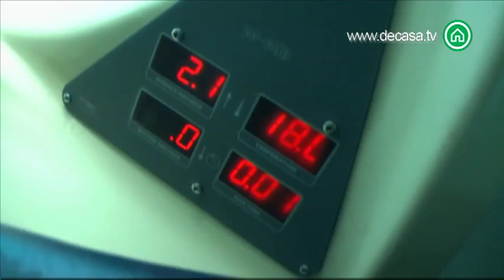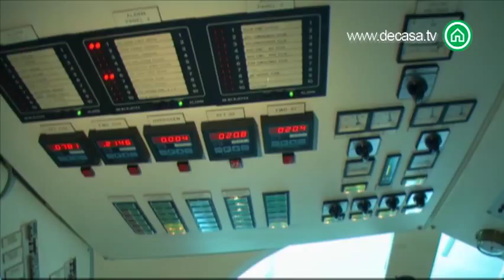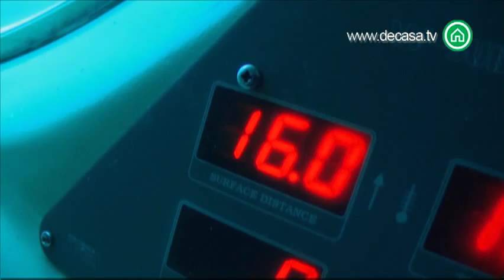Pequeños grandes lujos Dar un paseo en submarino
En este programa te demostramos que no hace falta un gran presupuesto para darte un capricho especial. Un capricho, una ilusión, una aventura... Los protagonistas de este programa verán como todo eso se hace realidad y nosotros seremos los artífices de ese sueño.
Acompañando a nuestras protagonistas descubrimos un extenso catalogo de experiencias que pueden convertir un regalo en algo extraordinario, unas vacaciones en un momento inolvidable o un aniversario en un día irrepetible.
Recorreremos toda la geografía española en busca de las empresas que nos ofrecen todo un catálogo de posibilidades para poder darnos un lujo que, sin embargo, puede estar al alcance de cualquier bolsillo.